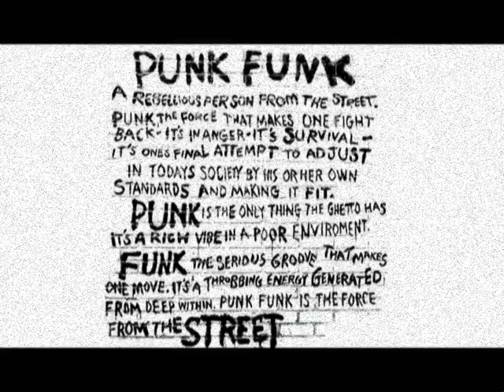Rick James "Standing On The Top" (Tour/Live 1982)